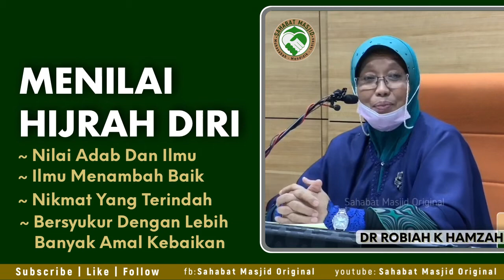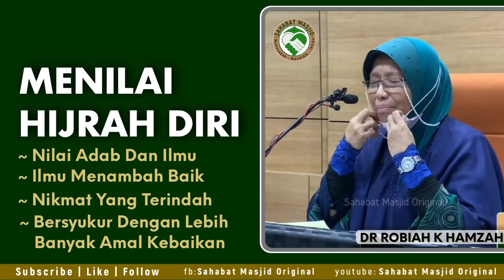Ustazah Dr Robiah K Hamzah - Hijrah Diri